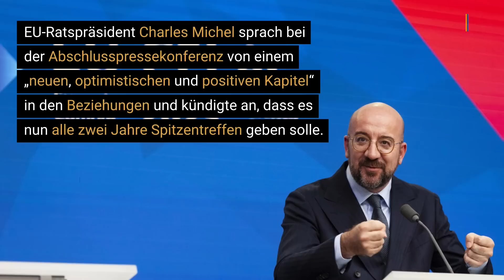Russlands Verbündete sorgen für Eklat bei Gipfel in Brüssel | EU-Celac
Der EU-Lateinamerika-Gipfel ist ohne gemeinsame Ächtung des russischen Angriffskriegs in der Ukraine zu Ende gegangen.

Mit Russland verbündete Länder wie Nicaragua, Venezuela und Kuba setzten bei der zweitägigen Zusammenkunft in Brüssel durch, dass die Abschlusserklärung keine explizite Verurteilung des Krieges enthält.

Auch der ursprünglich erhoffte Durchbruch für das Freihandelsabkommen mit Mercosur-Staaten wie Brasilien und Argentinien blieb aus.

In Brüssel kamen die Staats- und Regierungschefs der 27 EU-Länder erstmals seit acht Jahren mit den 33 Staaten der Gemeinschaft der Lateinamerikanischen und Karibischen Staaten (Celac) zusammen.

▬ Social Media ▬▬▬▬▬▬▬▬▬▬▬▬▬▬▬
► Besucht uns auf Facebook: